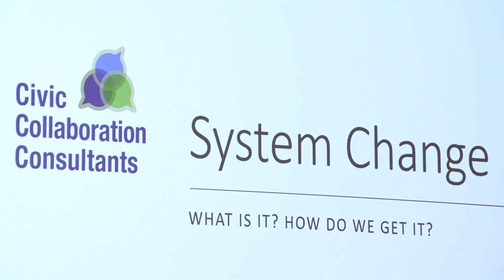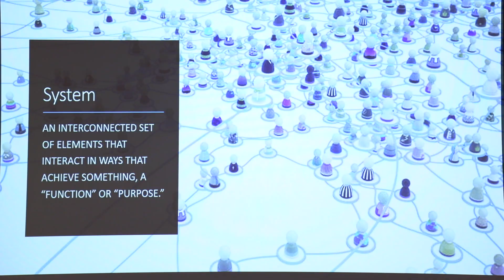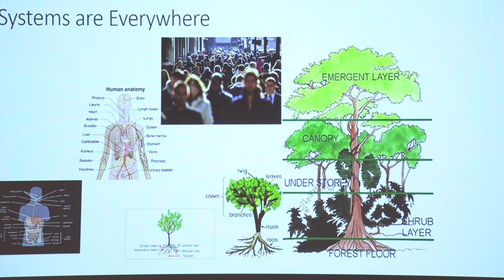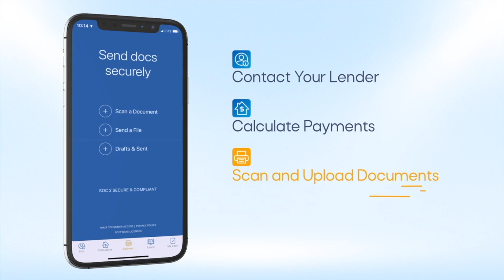Addressing Food Security Issues in the Mahoning Valley | 3 Minutes With 3-28-24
YOUNGSTOWN, Ohio – Addressing the food security issues that plague the Mahoning Valley must involve an examination of the systems in place that contribute to the challenges.

That was a focus Wednesday at a Food Security Summit presented by the Healthy Food Retail Action Team of the Healthy Food Partnership Mahoning Valley.

“We are bringing together different people who work in different areas of food access all across the Valley,” said Robin Perry, network coordinator of the Healthy Community Partnership.

The participants’ “goal is to start thinking about our food system at the system level so that we can come together so we can create a healthier community together,” Perry said.

You can find us here:
BusinessJournalDaily.com